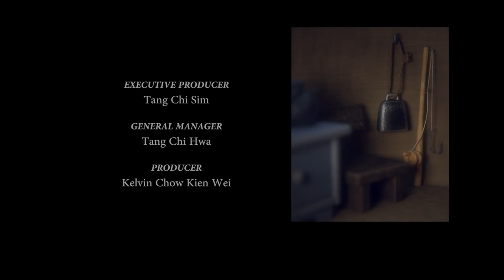yt1s com Gnome Comedy Animation Short Sacha Goedegebure5397